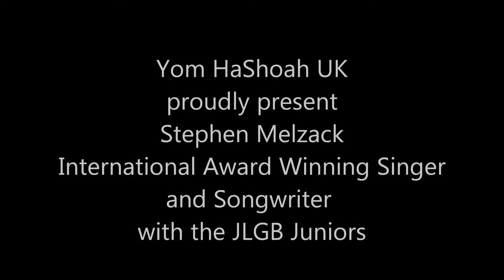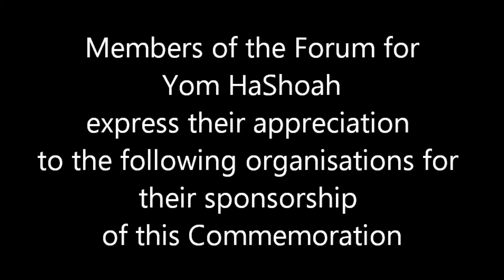Stephen Melzack @ Yom Hashoah 2013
Stephen Melzack and the JLGB Juniors @ YOM HASHOAH 2013. For more information about Yom Hashoah UK please - Filmed by David Barry +44 - a Jewish online magazine production